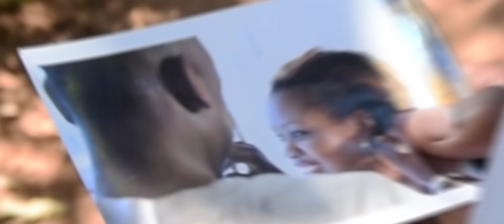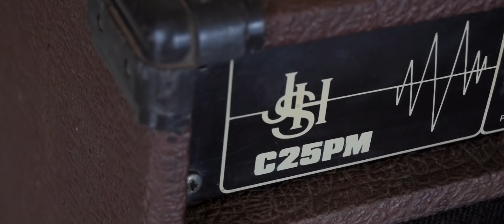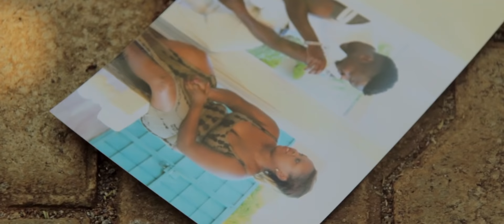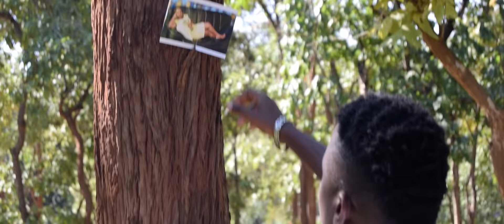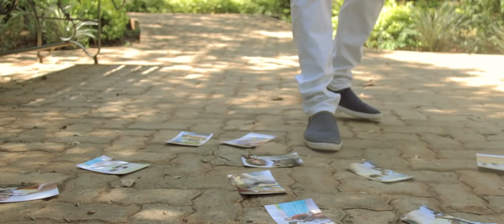Lulu Ungondibwelezera Official Video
Ungondibwelezera is Lulu's new release and talks about a couple whose love is fading. They try to reason with each other and reminisce on the events during the time they were dating. They all wonder what has gone wrong and one partner request the other to kindly repeat the love innuendos they had in store for each other prior to the course of dating... ungondibwelezera... zimene ungandiuza ndisanakulole...